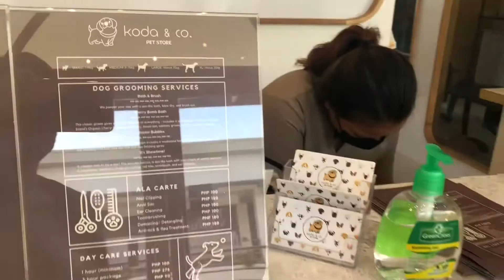JUST US VLOG # 4: Dodong ug Tita Dogs’ Day Out